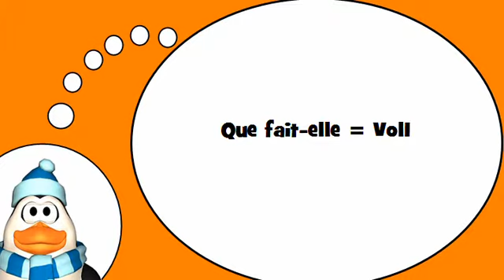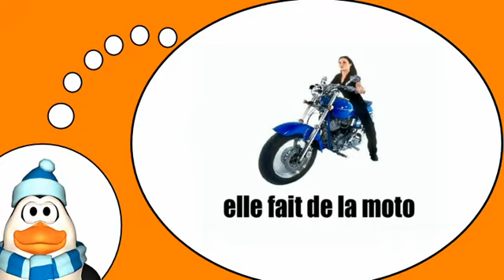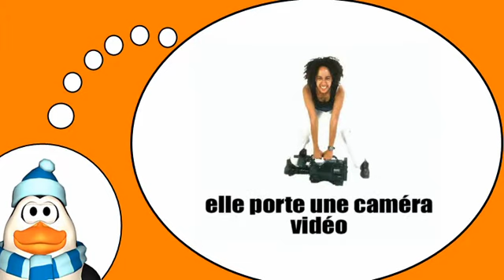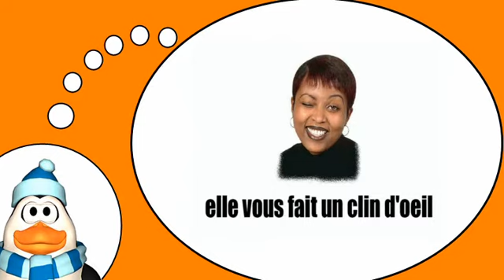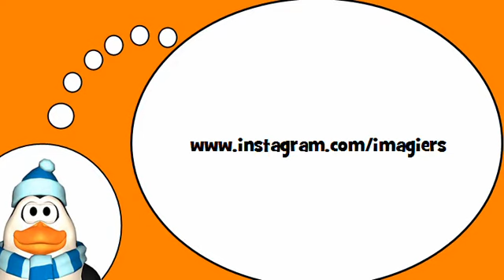法语为大家 = 活动和爱好＃1